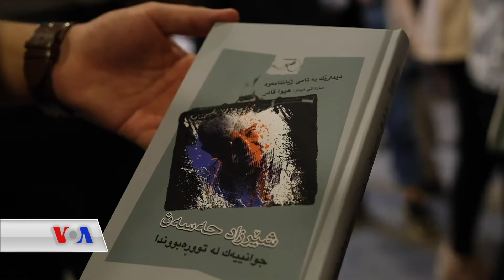نوسەری ناودار شێرزاد حەسەن سێ کتێبی نوێی بڵاوکردەوە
بەم دواییانه نووسەری ناوداری کورد شێرزاد حەسەن سێ کتێبی نوێی چاپ کرد و لە مەراسیمێکدا لە شاری سلێمانی ڕێوڕەسمی ناساندن بۆ کتێبەکانی ڕێکخرا، حەسەن لە مەراسیمەکەدا باسی لە دابونەریتەکان لە جیهان و هەروەها چۆنیەتی مامەڵەکردنی مرۆڤەکان لەگەڵ یەکتردا لە جیهاندا کرد.